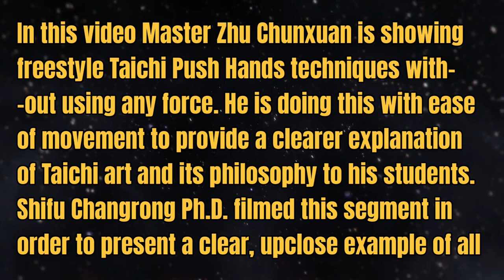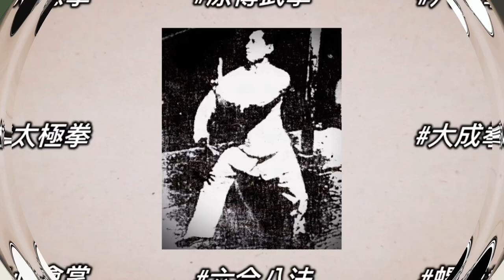Push Hands in Freestyle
Yang Style Taiji Push Hands in Freestyle; 太極 拳 Part 3 (Edited by Shifu Changrong Ph.D.)

Master Zhu Chunxuan is an expert of Taichi free style Push Hands. He possesses wonderful skill and deep understanding of Yang Style Taichi philosophy. Master Zhu Chunxuan learned from his father, Master Zhu Huaiyuan (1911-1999). He was also very fortunate to have had the privilege of being taught by a Grand Master, the Fourth Generation Yang Style Taichi Master, Wang Yongquan (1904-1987).

In the philosophy and art of Taichi, the goal is not to fatally harm your opponent but to dominate them entirely to the point of capitulation.Master Zhu demonstrating exactly what is explained in Taichi theory and classic texts. It is not to separate yourself from nor push against your opponent’s intention and strength.

Master Zhu Chunxuan joking around with his students displaying Taichi Push Finger humorously while everyone laughs. This segment was filmed by Changrong Ph.D in Beijing in 2017.

In this video Master Zhu Chunxuan is showing freestyel Taichi Push Hands techniques without using any force. He is doing this with ease of movement to provide a clearer explanation of Taichi art and its philosophy to his students. Shifu Changrong Ph.D. filmed this segment in order to present a clear, upclose example of all the touching points.

Feel free to drop your comments below, guys! I would love to hear your thoughts and try my best to answer all of your questions. 😊